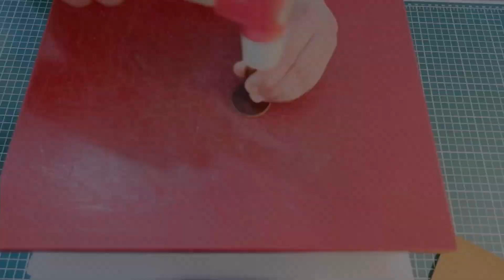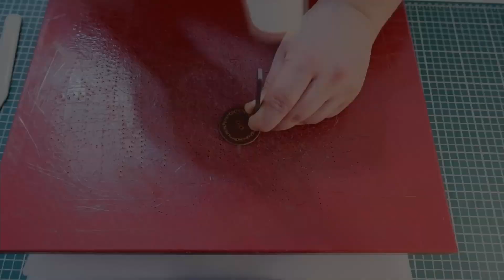making mini leather bag / DIY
Hello everyone, in this video I tried to show you the making of the mini leather bag. I'm sure all of you can make this easy-to-make and stylish retro-looking bag. Goodbye.. :)